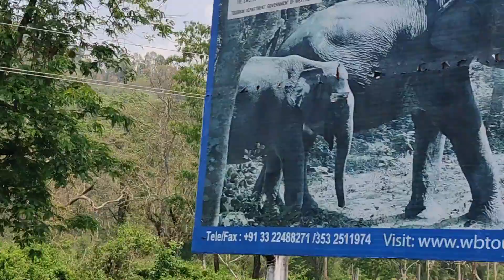PASCHIM DAMDIM RESORT | NORTH BENGAL TOUR | BEST TOUR OF NORTH BENGAL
Hello Everyone,
Room Rent - 2500/- (A/C)
Room Rent - 2000/- (Non A/C)
Distance From Damdim 7km.
Distance From Siliguri 47 Km.